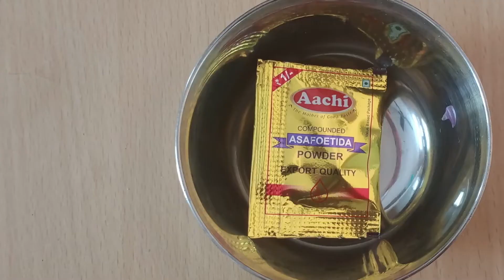Drumstick Rasam (முருங்கைக்காய் ரசம்) Dad Seelan's Healthy Recipe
We are going to do healthy Drumstick Rasam (முருங்கைக்காய் ரசம்)

Few words about our dad...
Age is not a matter to achieve your dreams, we are created this channel with the knowledge of my dad who is crossing his 78 years old, Feel light then you can fly well this video may inspire you to step up...